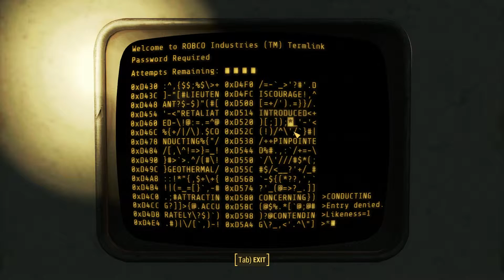Demon's F4: Ep. 68: Courser in genetics tower.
Going after the courser to try and retrieve an important encryption chip to break into the institute. bit of a pushover really.

Fallout 4 is the newest iteration of the Fallout series in post apocalyptic america. This one based in the Boston Massachusetts area lacks content in comparison to the earlier games especially the first two and has been consolized to hell.